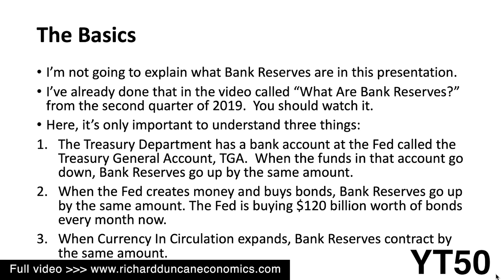Liquidity Tsunami May Drive Asset Prices Much Higher | Richard Duncan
A Tidal Wave of Liquidity may soon be injected into the Financial System. If it is, asset prices could rocket higher.

The Treasury Department estimates that it will run down the funds in its bank account at the Fed from $1.44 trillion on February 24th to $500 billion on June 30th. If it does, that will inject $940 billion of liquidity into the markets.

If the Fed continues to create $120 billion a month through its asset purchase program, as it has repeatedly stated that it will, that will add a further $480 billion of Liquidity.

Combined, these two developments would boost Bank Reserves by $1.4 trillion over the next four months.

Even after making adjustments to incorporate the reduction to Bank Reserves that will occur as Currency in Circulation expands, Bank Reserves would still surge by $1.3 trillion by mid-year. That would represent a 39% jump over the next 12 weeks.

The injection of so much additional Liquidity into the Financial Markets over such a short space of time, if, in fact, it does occur, has the potential to cause the speculative frenzy in the Financial Markets to intensify and drive asset prices much higher.

The latest Macro Watch video explains all the factors involved, including a number of developments that could prevent such a scenario from playing out.

The video is 13-minutes long and contains 25 downloadable slides.

You will find more than 50 hours of Macro Watch videos available to watch immediately.

liquidity tsunami may drive asset prices much higher, liquidity tsunami may drive asset prices much higher Richard Duncan, financial,finance,stock market,money,invest,investments,how to invest,dow jones,economy,inflation,commodities,us dollar,U.S. dollar,currency, liquidity assets, high liquidity assets,